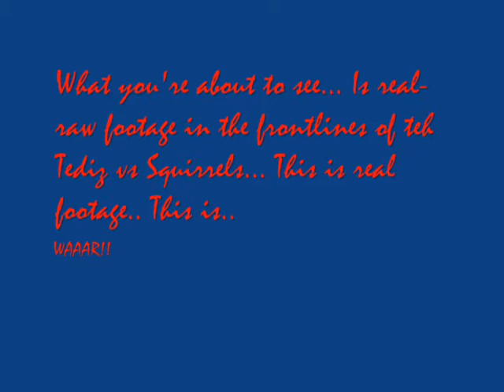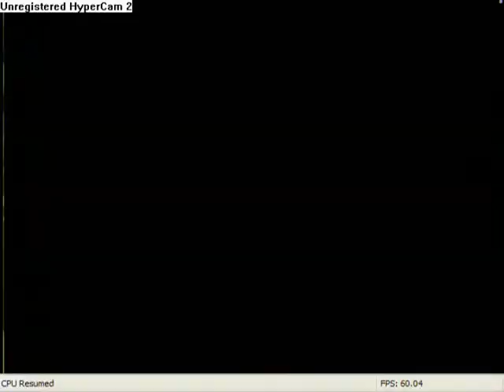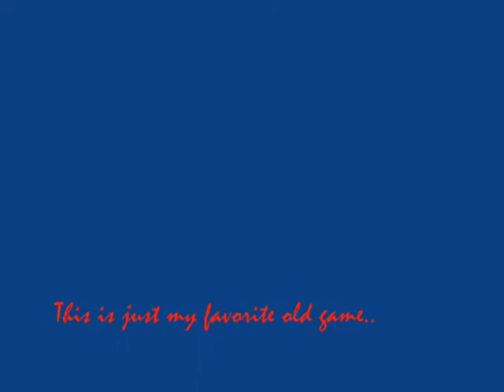Conker's BFD Original fun :D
I just found the rom for this game... I have been playing it sience it came out now I can play it on my PC.. So I just filmed a wee bit of me just having fun :)

EDIT: Sorry you can't read the credits soo lemme say em

This is my favorite game sience I got it :)

Look for Project 64 and Conker's BFD and play it to see that it's fun like hell :D

Im not showing skills or nothing, just having some fun :)